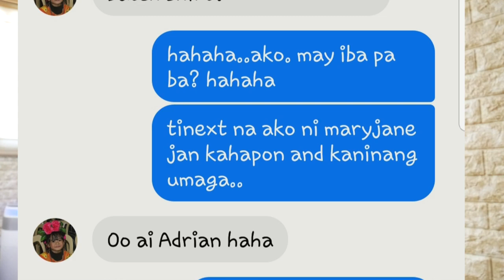Most Embarrassing Experience!!! | Haircut & Hair Color |Korea Vlog- Shierly Shim